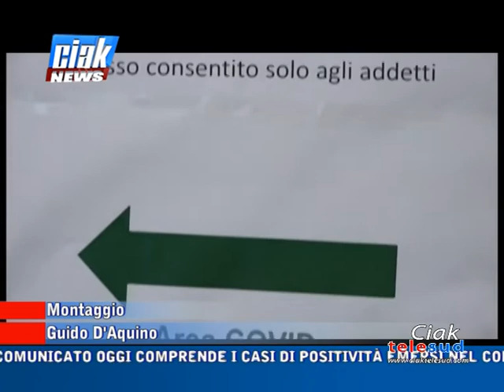Ciak News 19-11-20